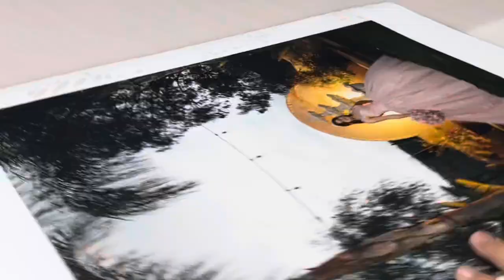Máquina para laminar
Máquina de 25” para laminar y montar FOTOGRAFÍAS de tamaños desde 3x5 a 24x36